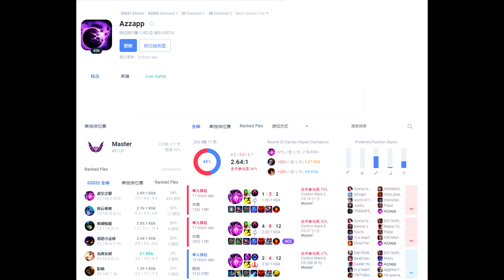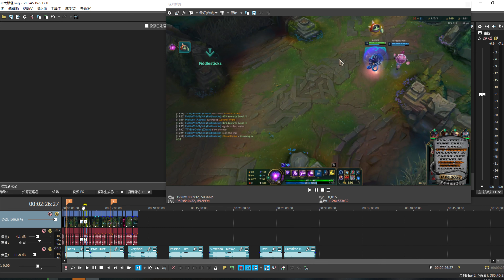Azzapp Vel'koz Montage #8 | S12 World No.1 大眼怪 Plays | 踩点集锦 4k画质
id Azzapp 欧服（东欧服）大师491分
id Zazapp 欧服（西欧服）大师702分 一个月没打 目前掉到了钻1 75分

Music
0:16 Places Like That - Ascence
3:15 Pixie Dust - Netrum